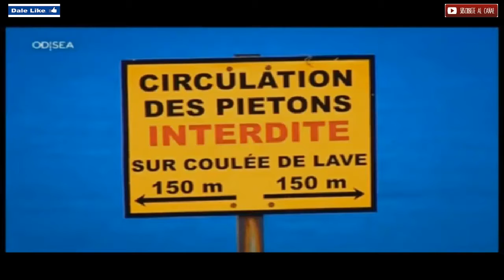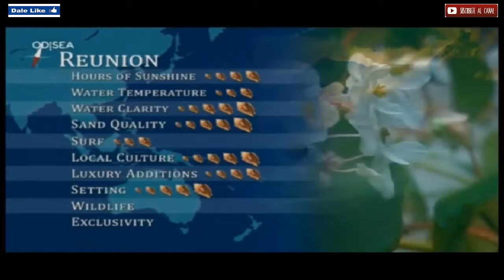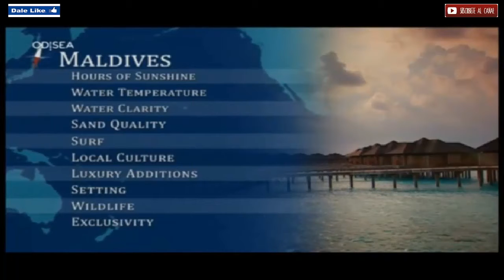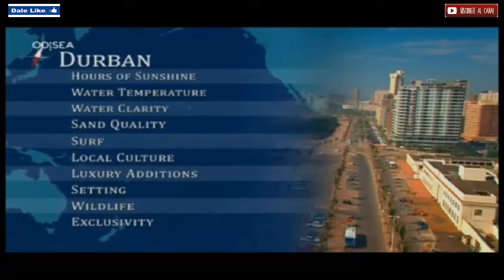LAS MEJORES PLAYAS DEL MUNDO EUROPA Y OCEANO INDICO [DOCUMENTAL 2017]